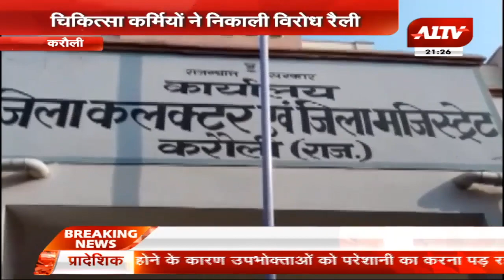करौली में मांगे पूरी करवाने के लिए चिकित्सक बैठे धरने पर